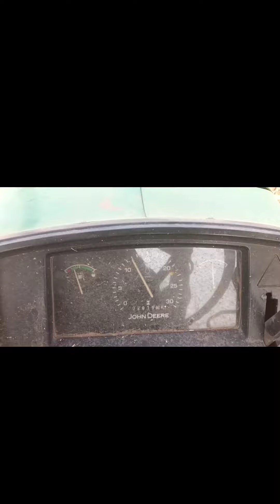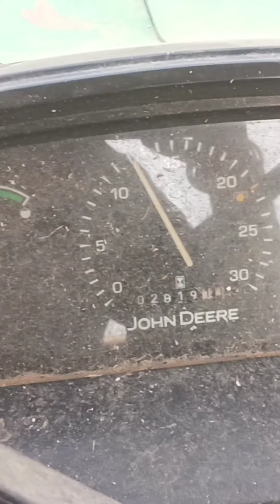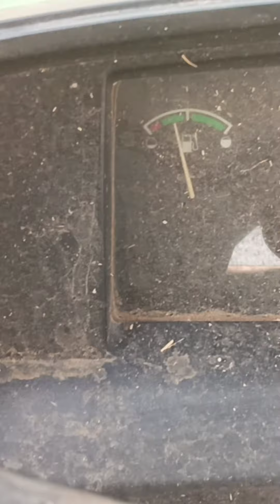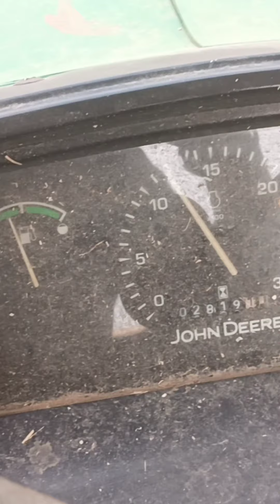Mahindra 575di / & / John deere 5104 // check pto power / on Thresher machine....